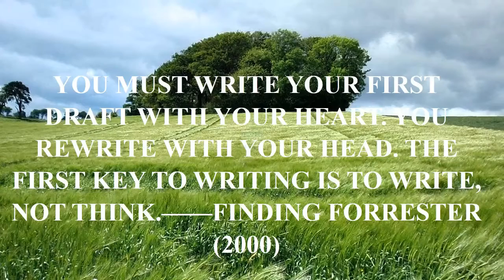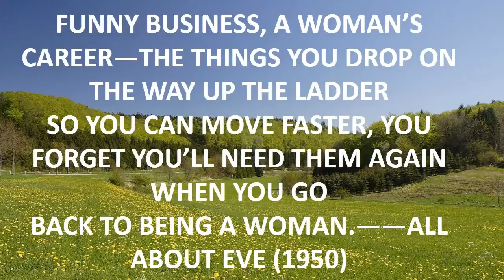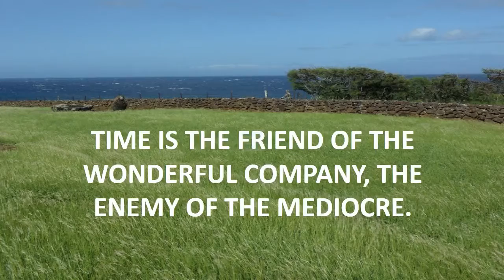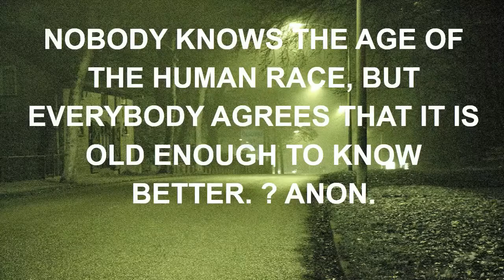arnold quotes himself